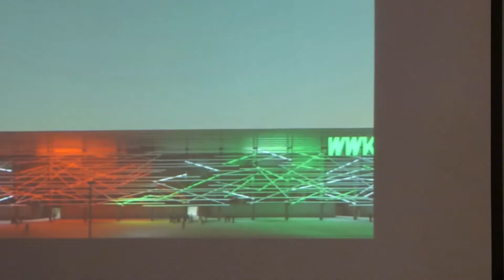So sieht die neue Fassade der WWK-Arena aus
Sieben Jahre nach dem Bau des FCA-Stadions soll es endlich eine Hülle bekommen. Bei der Vorstellung schwärmt der Verein von der "schönsten Stadion-Fassade in Deutschland".